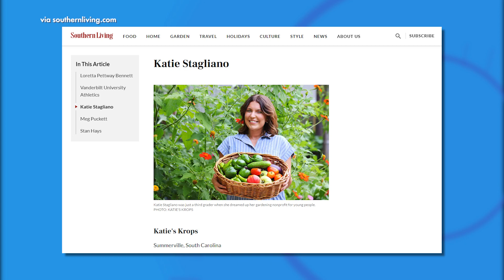"Katies Krops" Founder Katie Stagliano named "Southerner of the Year" by Southern Living Magazine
Katie Stagliano, Founder and Chief Executive Gardener of Katie's Krops, shares her mission and how she has inspired others nationwide to start their gardens, which has landed her "Southerner of the Year" award by Southern Living Magazine. Tune in to learn more!